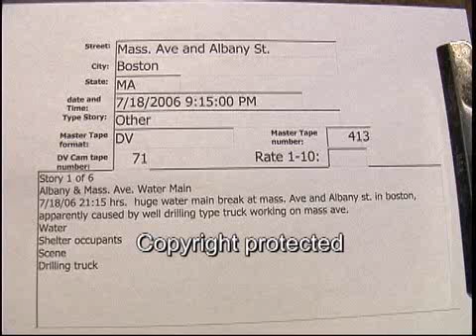Mass. Ave Boston Water leak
Mass. Ave Boston Water leak  7/18/2006  21:15 Hrs.